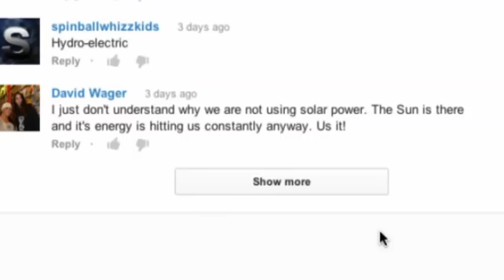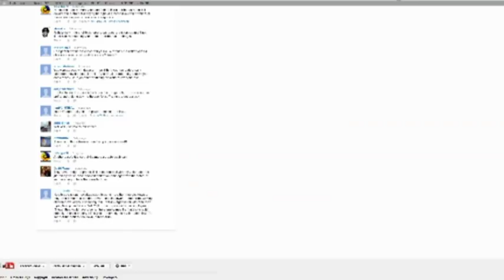Truthloader viewers' comments LIVE 18.12.12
It's been a busy few weeks here at Truthloader with some great contributions from our viewers, so we thought we'd take a look at some of the comments you've made.

We'll be uploading a comments video every Monday, get your comments in on any of our content from the week ahead and you could win 'Top comment of the week' and some Truthloader goodies.

Nightclub fire in Brazil, Anonymous, Australia sea foam and viewers' comments